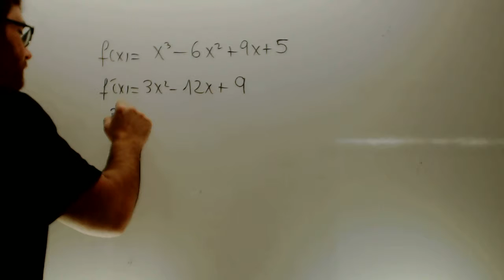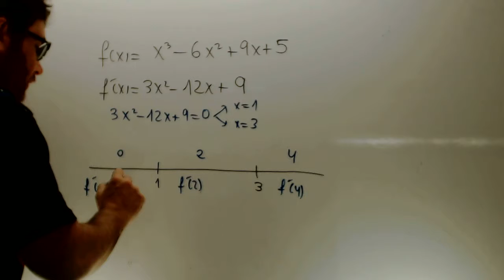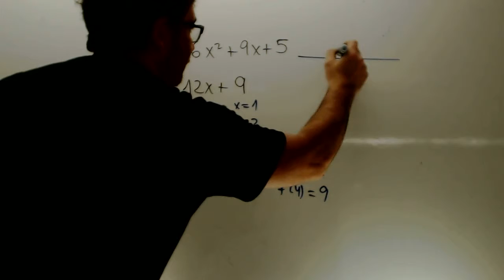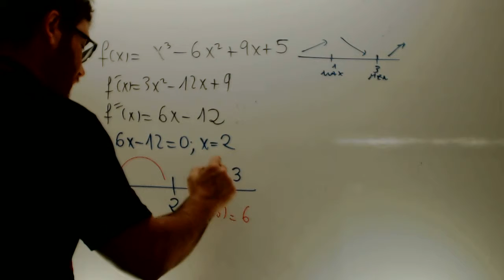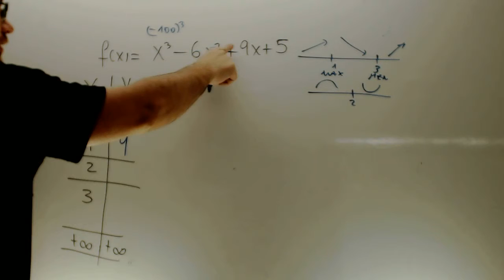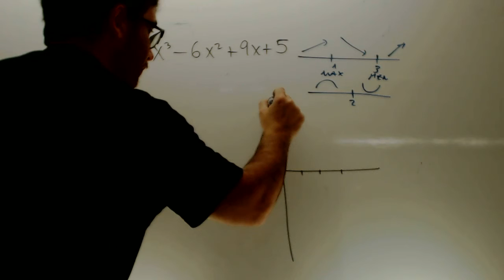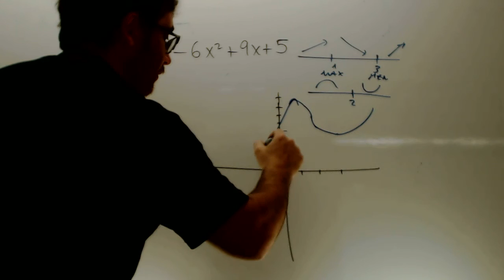Grafica funcion polinomica Matematicas 2 Bachillerato Academia Usero Estepona